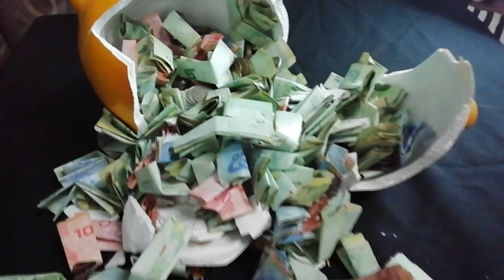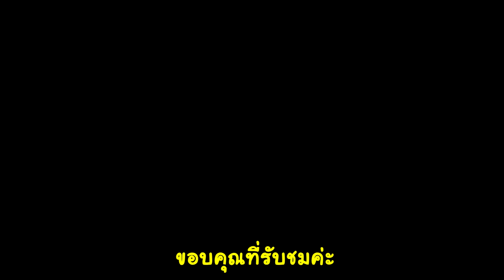พี่แองจี้ทุบกระปุกหมู เก็บเงิน 3 เดือนได้เท่าไร